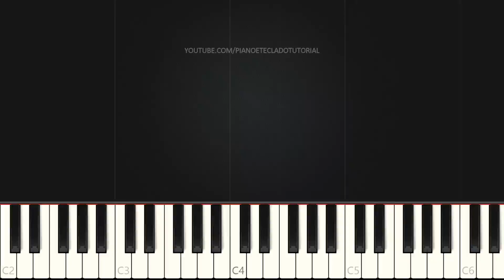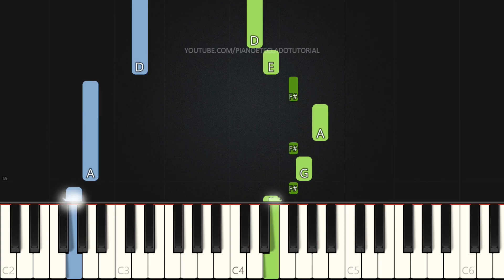Sem Palavras - Vanilda Bordiere | VERSÃO FÁCIL | Piano e Teclado Tutorial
Aprenda como tocar Teclado e Piano com o tutorial da música Sem Palavras da Vanilda Bordiere na versão Fácil